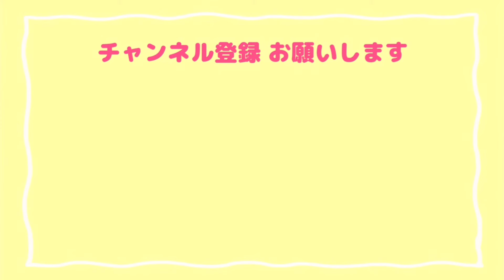【折り紙 海の生き物】超簡単 可愛い 魚･熱帯魚②の折り方 Origami Tropical fish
とても簡単で すぐにできる、可愛い魚･熱帯魚の折り方を紹介しています♪
折り紙初心者の方でも気軽に挑戦できる作品ですので、ぜひ動画を見て作ってみてください☆